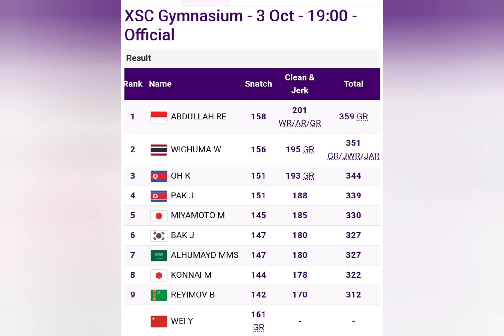momen emas Indonesia dari atlet terhebat Indonesia saat ini Rahmat Erwin Abdullah